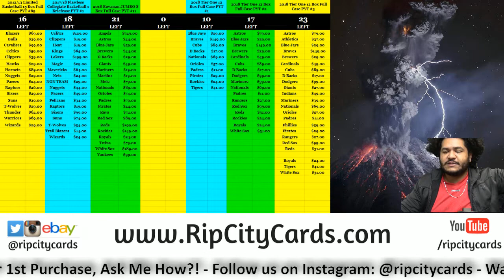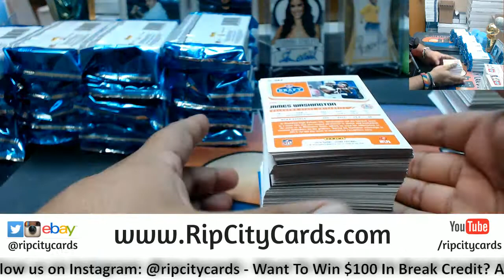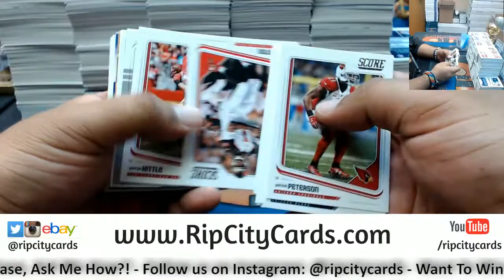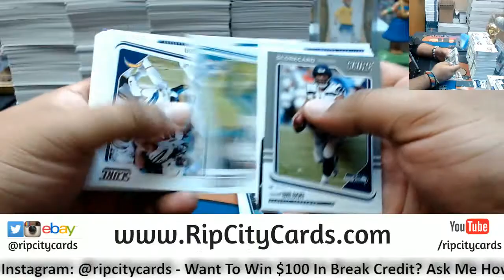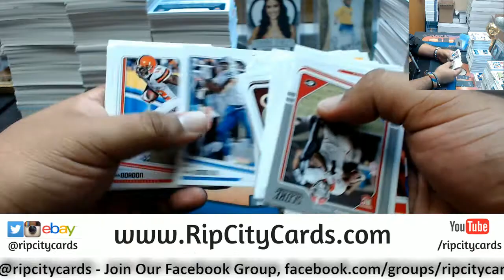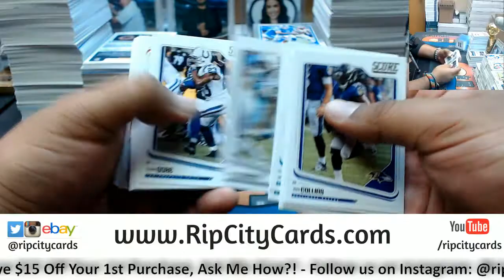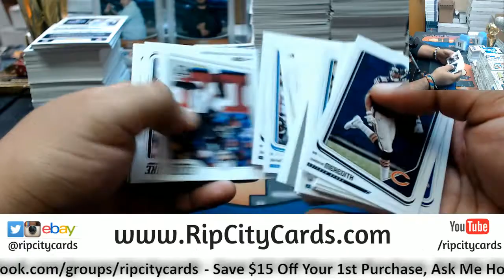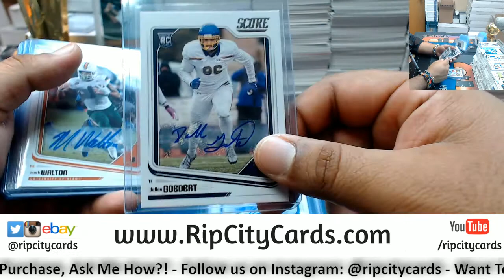2018 Score Football Half Case #9 eBay